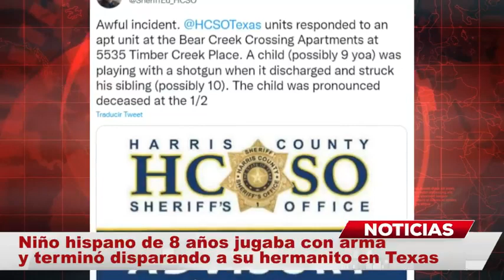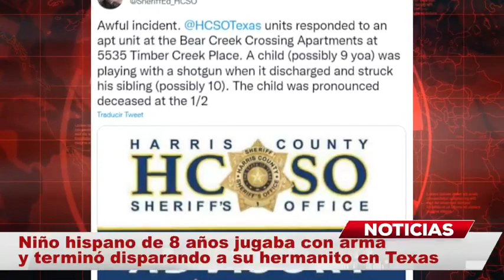Niño hispano de 8 años jugaba DISPARA a su hermano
Se trata de un fatal resultado que ocasionó un niño hispano de 8 años que jugaba con arma y terminó disparando a su hermanito en Texas.

Según detalla en su cuenta de Twitter oficial el Sheriff del condado de Harris, Ed González, elementos oficiales a su cargo respondieron a una llamada emergencia hace un par de horas, se sabía era en un complejo de apartamentos donde se pedía el auxilio.